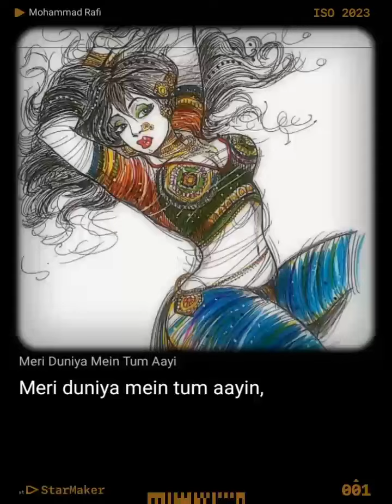shortsong Meri dunia mein tum aaien...